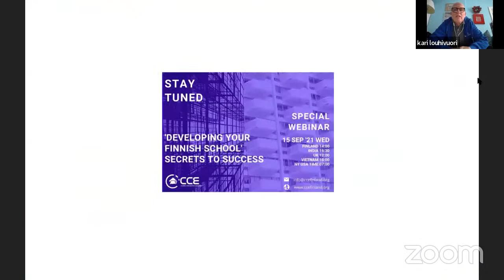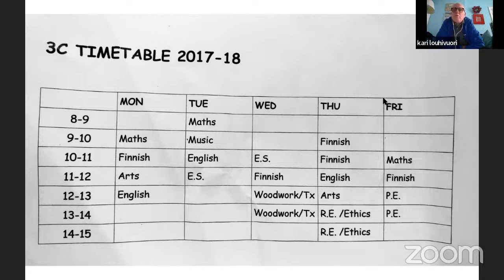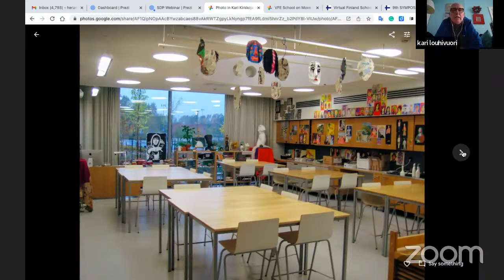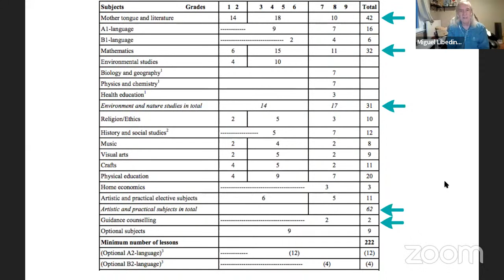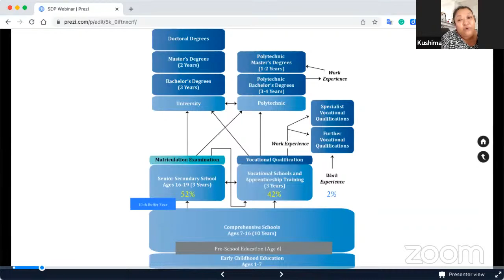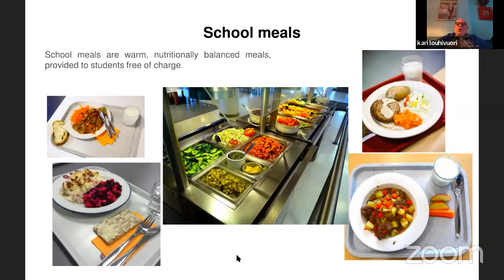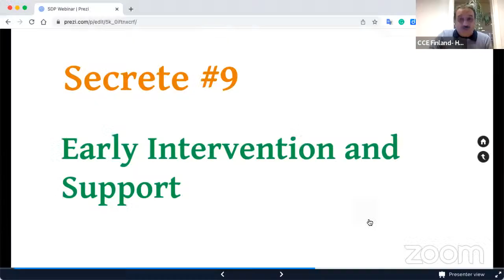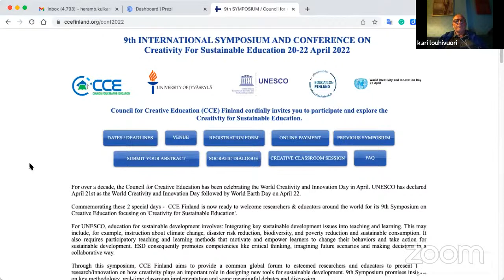Developing your Finnish School - Secrets to Success! Part 2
Listen to the practical examples and case studies from the experts in Finnish Education who have developed Finnish Schools globally

CCE delivers a 360-degree solution of the ‘Finnish School Abroad’: A complete package, which combines the physical and digital dimensions of the inspiring classroom and learning environments – architecture, learning space design, educational technology – with the foundation of pedagogically and research-driven high-quality teacher training, with creative, self-directed and active learning.

We have Finnish schools opened and operated in South Korea, Taiwan, and India. We have development plans and agreements with more than 12 countries to open Finnish schools across 20+ locations in the next 3 years.

In India, CCE Finland has opened the Finnish Schools in leading educational hubs like Pune and Bengaluru.

We inaugurated The Academy School at Pune with 420 students in a span of the last 6 months, we have a strength of 650 students. We are proud to say, this is the most growing school in this area during pandemic times and this is the testimony to parents' confidence in Finnish Education and its relevance in shaping the future of their young ones.

We also opened the school in Bengaluru with Silicon City Academy School with a high-quality campus of 1500+ students expanding to 2000+ by 2024!

At CCE Finland - School Development Program is a strategic partnership- A promise to walk with the School -  all the way from drafting the school vision to Training and Development of Teachers, Coaching for Leadership, Planning Admission Strategies, Parent Engagement Workshops, Pedagogical discussions, and shared leadership programs are to name a few. Let's uncover some of these programs with examples in this webinar.

Speakers:

Kari Louhivuori

Pedagogical Leader and Head @CCEFinland

Veteran teacher and ex-Principal of Kirkkojarvi School, Espoo who have been instrumental in developing Finnish learning experiences since the 1970s. Throughout his career, Kari strongly emphasized the collaborative developments of schools and organic educational leadership.

Before you meet Kari, just read an interesting article featuring him

Currently, Kari consults schools, universities, and educators across the globe as CCE's pedagogical coach and actively guides the schools in India and Taiwan.

Heramb Kulkarni

Director, Strategy and Education Technology @CCEFinland

A well sought speaker and trainer on Finnish education, Education Technology collaborative learning, and innovation across 12 countries. Heramb consults many governments and large organizations across 3 continents, Europe, Asia, and Africa with key countries like Nigeria, Bahrain, Bangladesh, and Indian states like Chhattisgarh, and Maharashtra. His research areas are educational technology and creativity, global education reforms, and collaborative innovations. . As Heramb is leading the Finnish School curriculum implementation across many countries, he has been nominated as a Talent Ambassador of the City of Tampere.